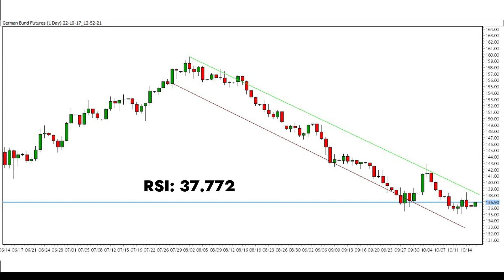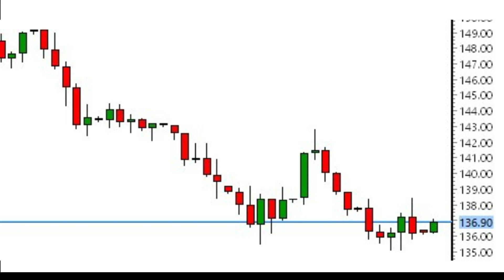German Bund Futures Technical Analysis And How to Trade in German Bon| Latest News And Price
Forextrading
stockmarketing
cryptotrading
livetrading
forexnews
tradingsignals
germanbond
futurepricegerman